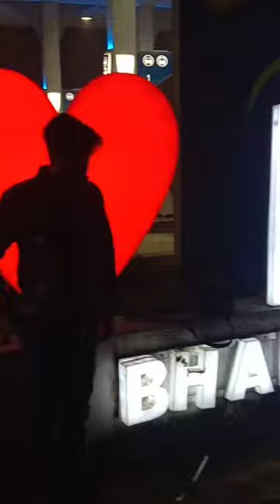petrol pump photo shoot DSLR 😎